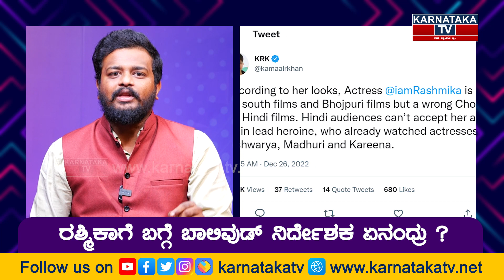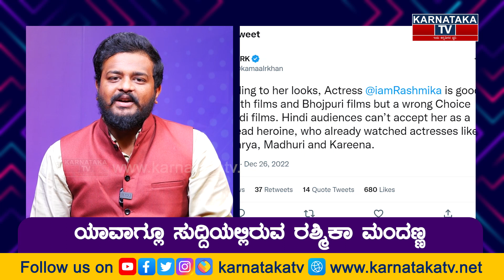ರಶ್ಮಿಕಾ ಬಾಲಿವುಡ್ ಬರಬೇಡಿ ಅಂದಿದ್ಯಾರು..?| RASHMIKA MANDANNA | KRK | BOLLYWOOD | Karnataka TV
ರಶ್ಮಿಕಾ ಬಾಲಿವುಡ್ ಬರಬೇಡಿ ಅಂದಿದ್ಯಾರು..?| RASHMIKA MANDANNA | KRK | BOLLYWOOD | Karnataka Movies